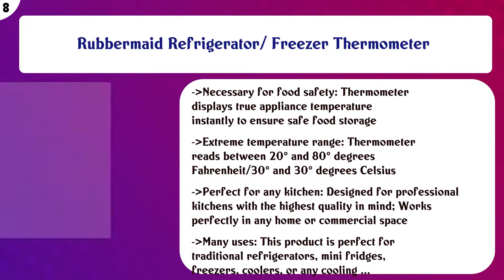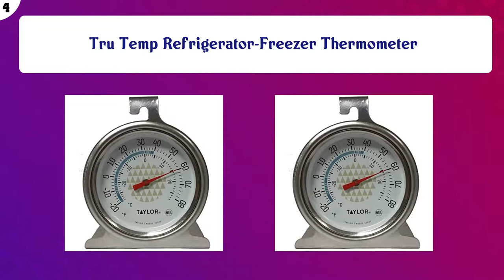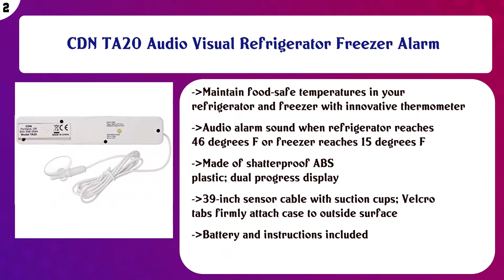Top 10 Refrigerator Thermometers to buy in USA 2021 | Price & Review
Top 10 Refrigerator Thermometers to buy in USA

 Find the links below to buy these products:

 List of top Refrigerator Thermometers:

SensorPush Wireless Thermometer/Hygrometer for iPhone/Android - Humidity & Temperature Smart Sensor with Alert ...

 Wrenwane Digital Refrigerator Freezer Room Thermometer, No Frills Simple Operation, White

 Rubbermaid Refrigerator/ Freezer Thermometer

 Refrigerator Fridge Thermometer Digital Freezer Room Thermometer Waterproof, Max/Min Record Function with Larg ...

 Temp Stick Wireless Remote Temperature & Humidity Sensor. Connects Directly to WiFi. Free 24/7 Monitoring, Ale ...

 DayMark Stainless Steel Refrigerator/Freezer Classic Thermometer

 Tru Temp Refrigerator-Freezer Thermometer

 Evelots Thermometer-Refrigerator/Freezer/Cooler-Hanging-2 Zones-Save Food-Set/2

 CDN TA20 Audio Visual Refrigerator Freezer Alarm

 Easy to Read: Refrigerator Freezer Thermometer Alarm, High & Low Temperature Alarms Settings

 Content of this Video:

10 best products to buy Refrigerator Thermometers USA

 Top rated Refrigerator Thermometers in USA